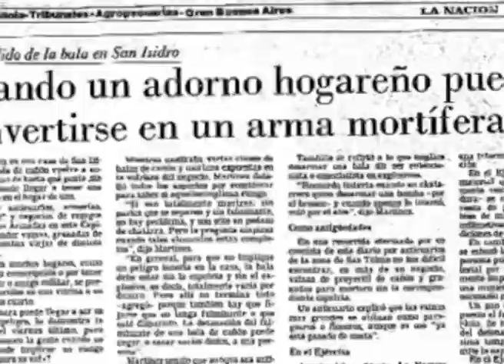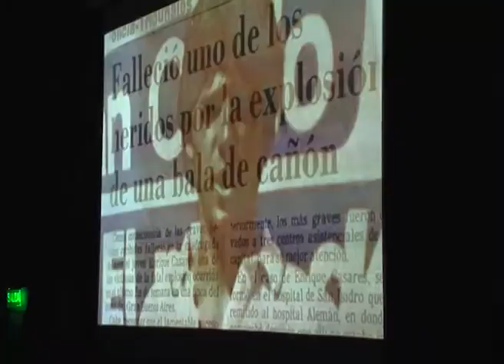Conmovedora charla de Sergio Expert en el HCD de San Isidro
Sobreviviente de un fatal accidente ocurrido en 1986 que le costó la vida a uno de sus amigos, presentó su charla “Explosión de vida”. Cómo superar las adversidades.